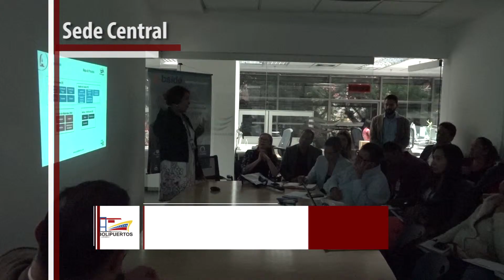Noticias Portuarias más destacadas de la Semana